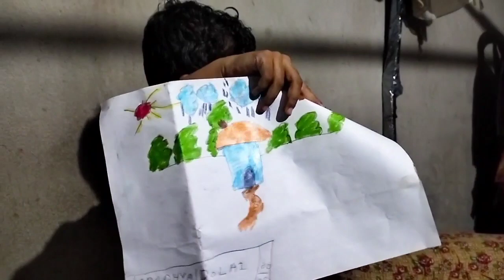মিমি স্পেশাল ভ্লগ 😘😘 মনসা মন্দিরে পূজা দিতে গেলাম।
মনসা মন্দিরে পূজা দিতে গেলাম আর মিমির সঙ্গে খুব মজা করলাম।